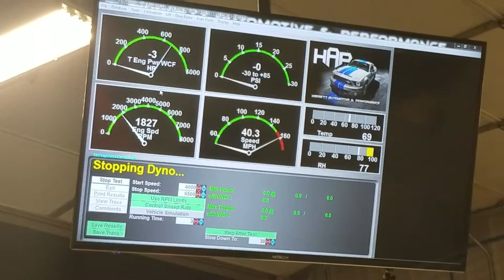HAP Dyno Day - GT500 671hp/628tq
HAP Dyno Shootout 6/4/16